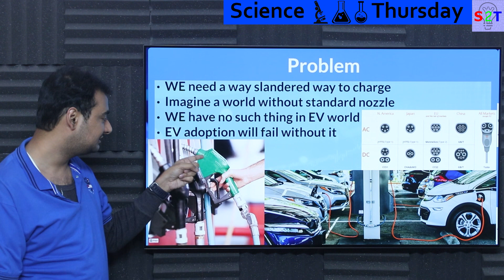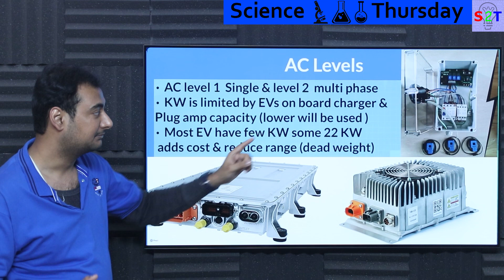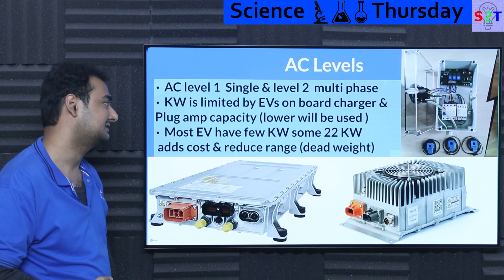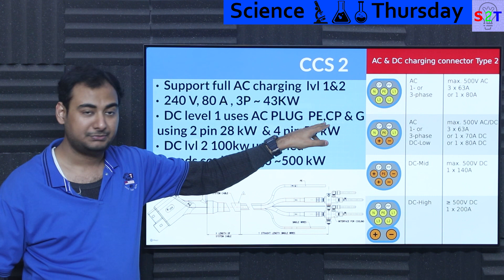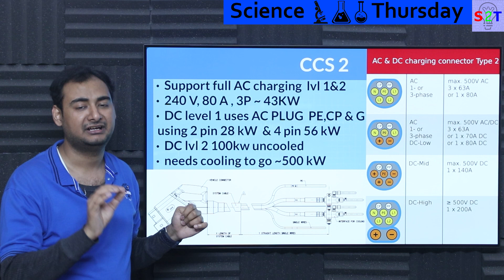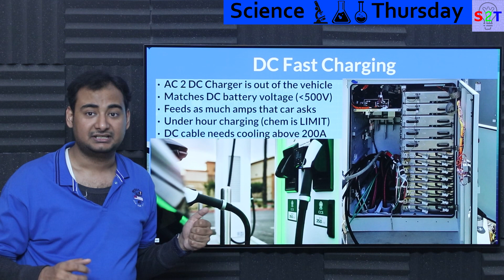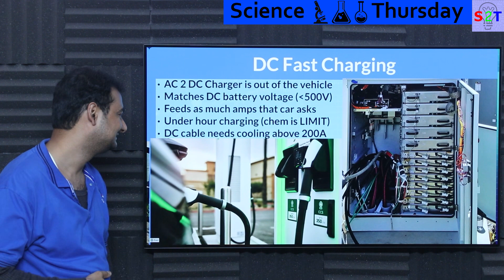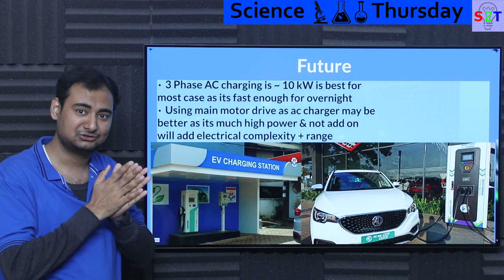Combined Charging System 2 Explained In HINDI {Science Thursday}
00:00 Introduction
00:13 Problem
02:38 AC Levels
08:00 CCS 2
16:18 DC Fast Charging
21:02 Future
24:31 Thanks